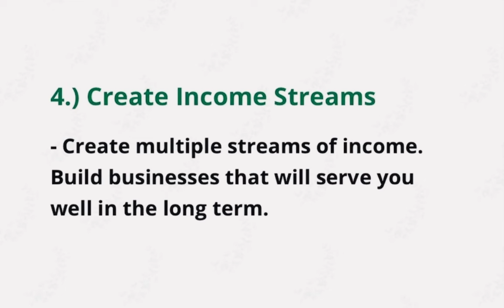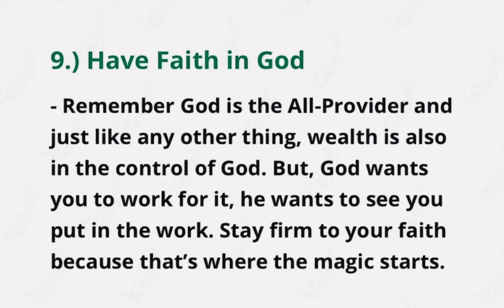karma is real read this message thi will change your life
Watch now millionaire secret